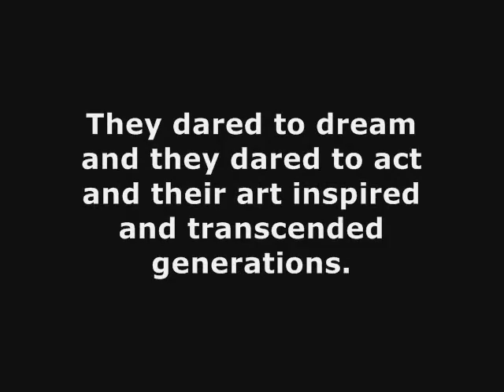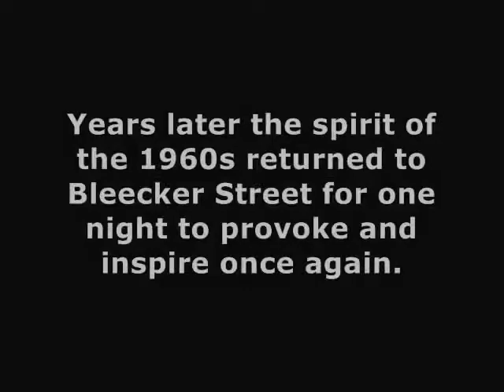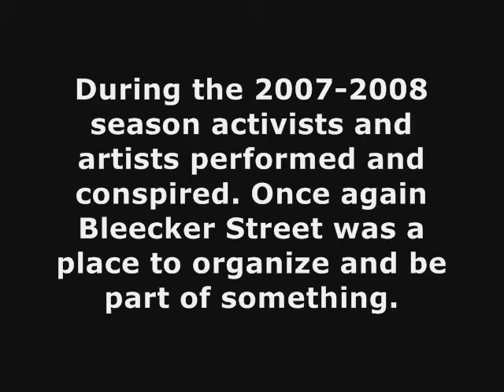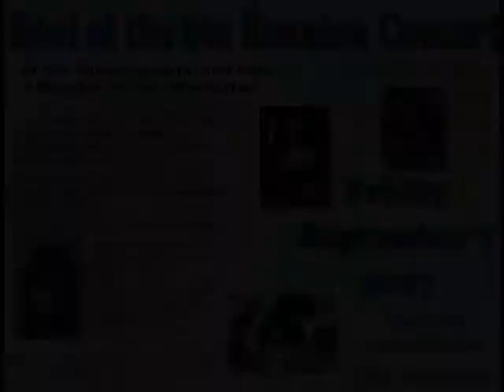Soul of the 60s Revival, Show 1 / Recorded in Greenwich Village, Sept. 7, 2007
Back in September of 2007 I hosted an evening of topical entertainment in Greenwich Village, NYC, at The Yippie Museum Cafe. It was my first time playing at that historical venue and I wanted to make it special.

What could I do?  I had an idea.   My friend Dennis Heller performs as a Bob Dylan impersonator. My dear friend, the talented Anne Price, is known for sounding just like Joan Baez, performing many of her songs. Steve Suffet, my good friend and performance buddy, enjoys role play and does a good Dave Van Ronk.  I perform lots of Phil Ochs music ...

For one night, Bleecker Street would once again be the vintage Village of the early 1960s, with the spirits of Ochs, Dylan, Baez and Van Ronk gathering for an encore performance. I called it the "Soul of the 60s Revival" concert. It turned out to be a very interesting show. complete with AJ Weberman, who handled booking at the YIP at the time, spontaneously heckling Bob Dylan mercilessly. Weberman, for those who don't know, wrote a book called "The Dylan to English Dictionary", and gained greater fame as a person known for sorting through Dylan's garbage. Some think he was the reason Dylan left New York City. It was a true Bleecker Street moment.

In the buzz following the show I was invited to create similar evenings on an ongoing basis at the YIP, something I did every week of the performance season for a year.

The half hour (28:30) show here was edited into a Songs of Freedom Television episode and features Dennis, Anne, Steve and myself. I will be posting more from that evening soon.

Forward into the past!   Enjoy.   ~ joel